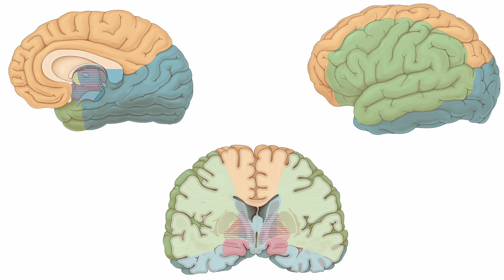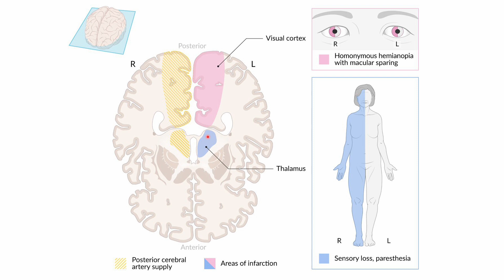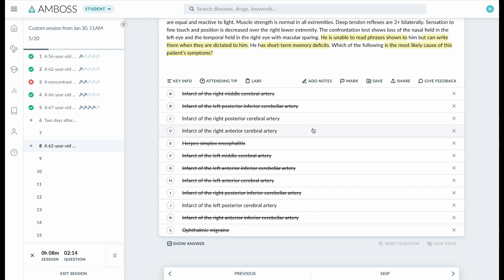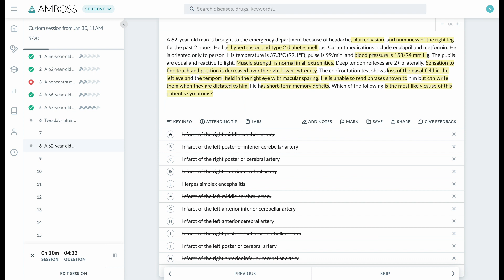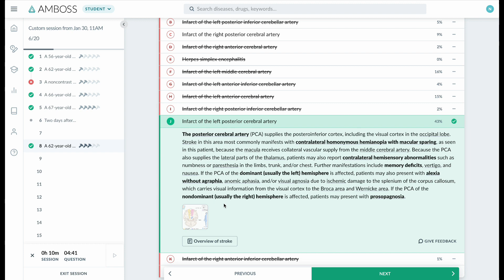Master PCA Stroke for USMLE | Key Concepts & High-Yield Facts by Acing Medicine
Prepare for the USMLE with a comprehensive breakdown of Posterior Cerebral Artery (PCA) stroke. In this video, we cover essential concepts, high-yield facts, and key points you need to know for your exam. Understand the clinical presentation, diagnostic approach, and management of PCA stroke. Don't miss out on vital information that could be the difference on your test day.

📢 Join the Conversation:
Have questions or need further clarification? Drop them in the comments below, and we'll get back to you!